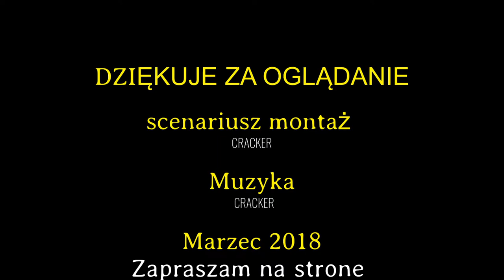Głęboka Studzienka Jak zagrać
Jak zagrać głęboka studzienka? Właśnie w tym instruktażu dowiecie się tego. Dziękuję serdecznie widzowi, który zaproponował tę biesiadną piosenkę. widząc jak wielkie efekty mają te instruktaże nie poprzestanę na robieniu nich bo widzę że gracie te biesiadne utworki i piosenki.Zapraszam was na film.
Nuty literowe
c f a c b a c2 d2 c2 b a g
c e g b d2 c2 c2 d2 c2 b a g

link do mojej strony na banerze kliknij i zobacz nuty i inne posty na moim kanale